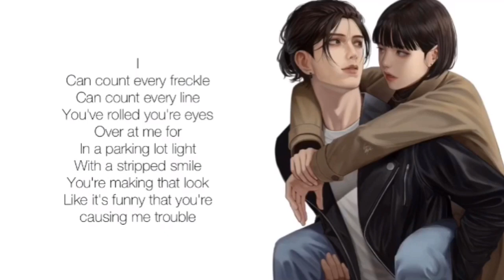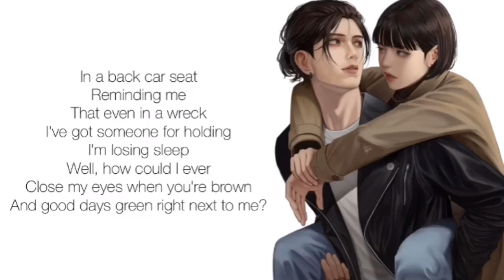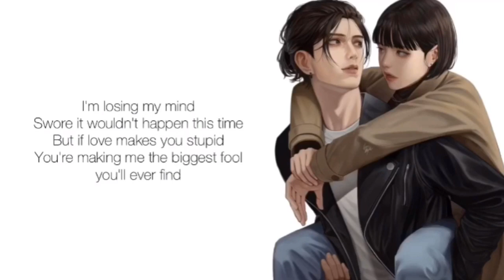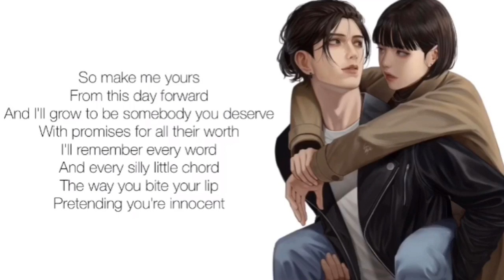Elise x The Greeting Committee (cover)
Art by @grimya_doodle on IG